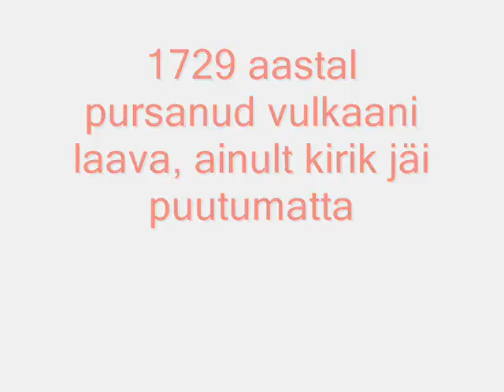Island, 4. päev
Kõige paremini välja tulnud ja muidu lemmikvideo Islandist. Ise filmitud - self filmed.
Music used Yagya one songs.